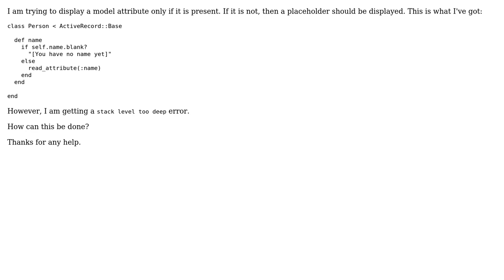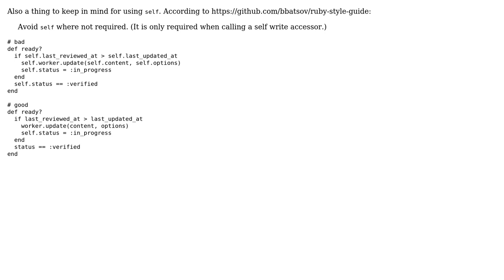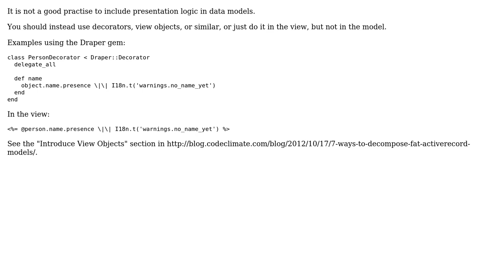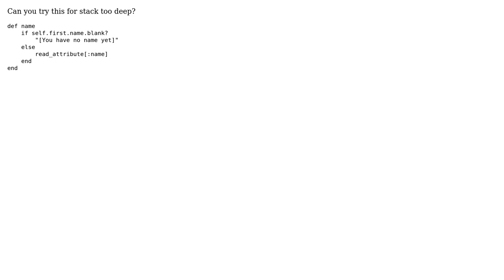How to read attribute only if it is present? (6 Solutions!!)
How to read attribute only if it is present?

With thanks & praise to God, and with thanks to the many people who have made this project possible! | Content (except music & images) licensed under CC BY-SA | Music | Images & others | With thanks to user Tintin81 user Sanket user Nicolas Garnil user Max Williams user Logan Serman user Ishank Gupta user Ioannis Tziligkakis and the Stack Exchange Network Trademarks are property of their respective owners. You are responsible for your own actions.